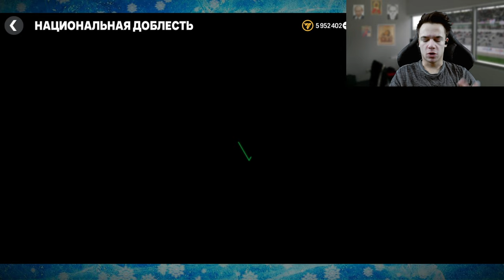НОВОЕ СОБЫТИЕ- НАЦИОНАЛЬНАЯ ДОБЛЕСТЬ /ВЫПАЛ ЛУЧШИЙ ИГРОК!!! /ОТКРЫТИЕ НАБОРОВ / FC MOBILE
В этом видео вы увидите все секреты нового события, открытие паков, обмены .

-Тг:  @Os1jj
-Помощь:
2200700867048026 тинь